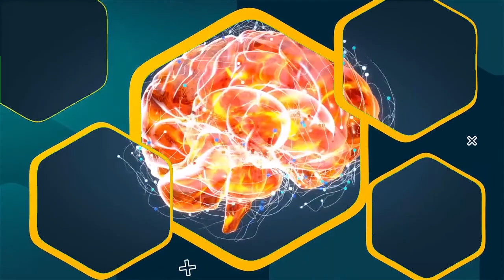Fehér karácsony: Andersen és a kis jégkorszak | Parallaxis #57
Az év utolsó műsorának alap felvetése az, hogy a fehér, hóval borított karácsonyok képét számunkra nagyban meghatározza, hogy azok a gyermekmesék, amelyeket például Andersen is írt, általában a klasszikus, hóval borított tájak, erdők, városok jellemzik, és ennek egyik oka az (is), hogy ezek az irodalmi művek a kis jégkorszakban íródtak. Hol van már a tavalyi hó? Kiderül a Parallaxisból!

A Parallaxis epizódjai elérhetőek a Facebookon, Soundcloud- és YouTube-csatornánkon, valamint iTunes-on és Spotify-on is! Kattins és válassz platformot!